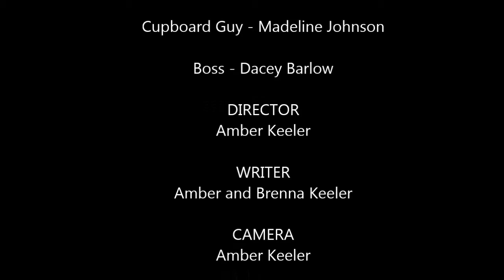Soup of Emotions